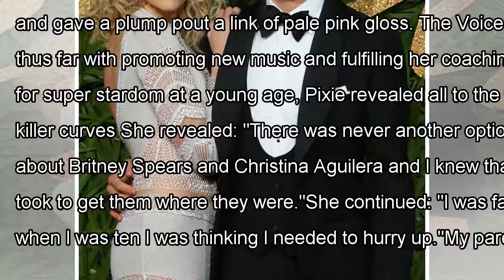Pixie lott ditch property to retrieve the BRA in nude illusion costumes